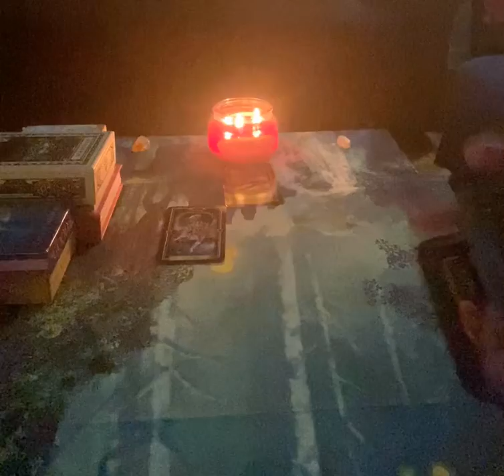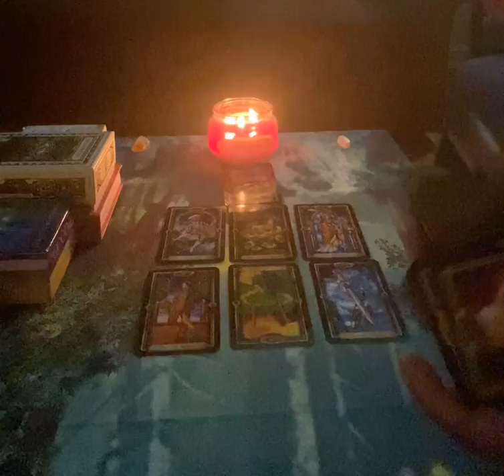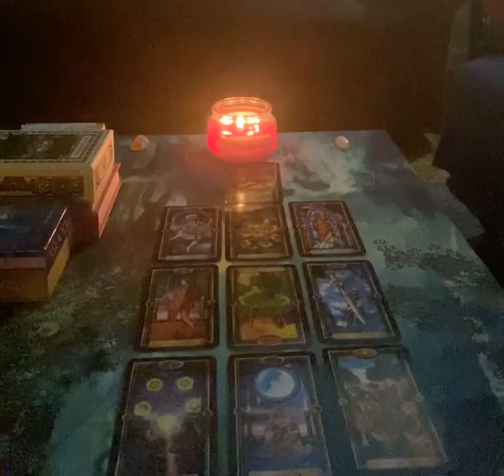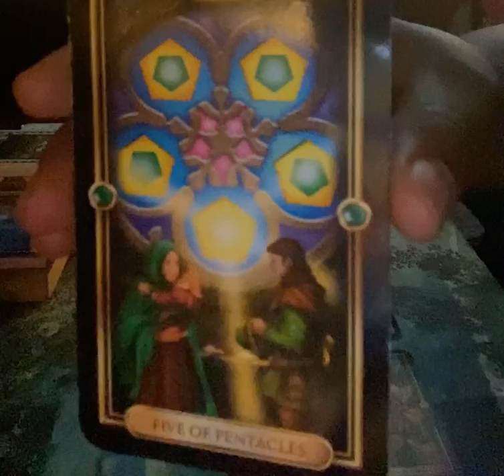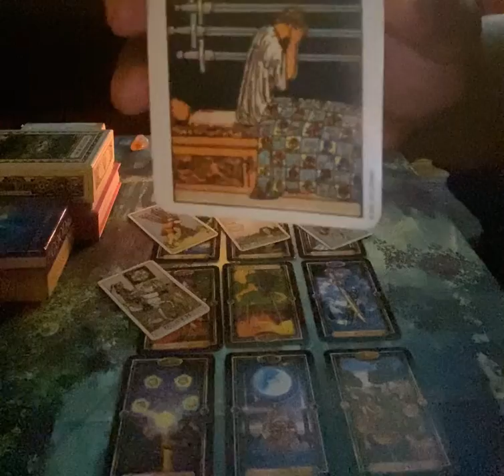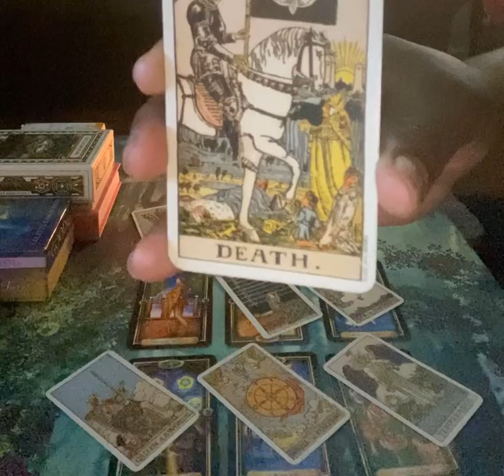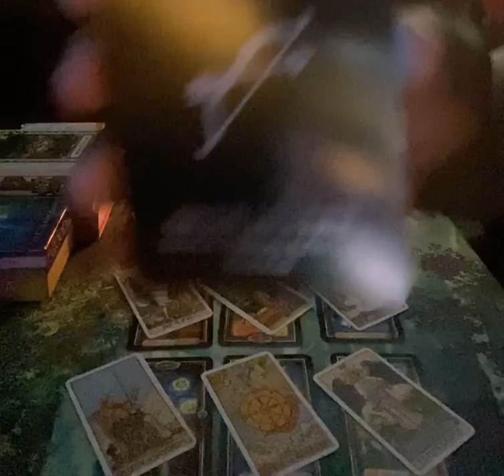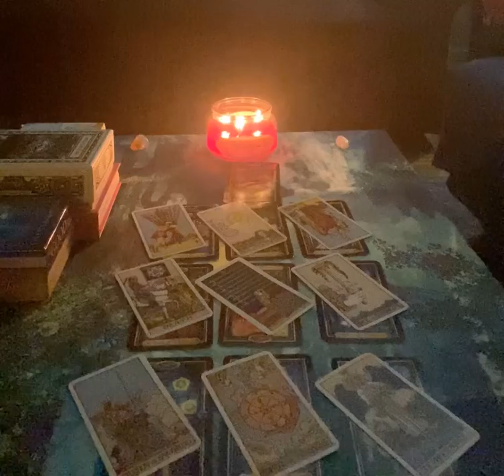Aquarius Weekly Reading (Walking Towards Something New) May 26th- June 1st